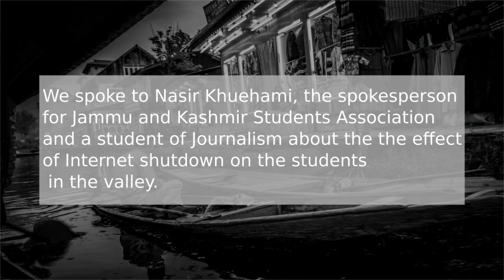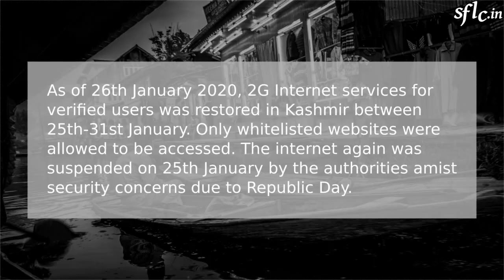Voices of Kashmir - Nasir Khuemani | Student Leader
Nasir Khuemani, a student leader talks about the impact on education that is caused by an Internet shutdown.